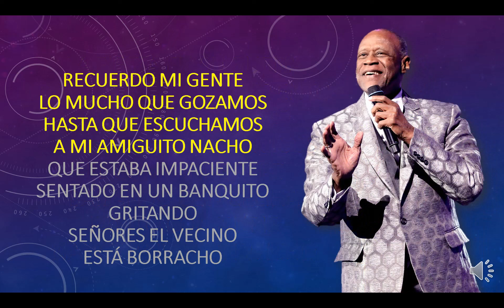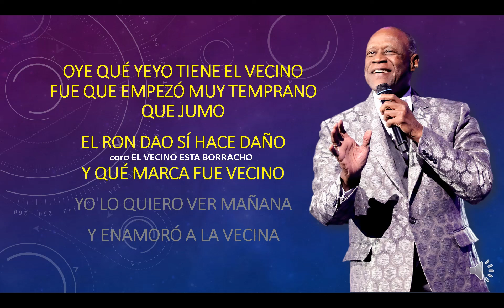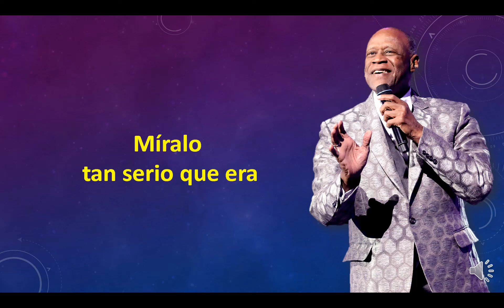jhonny ventura el vecino esta borracho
karaoque COMPARTAN CON SUS AMIGOS